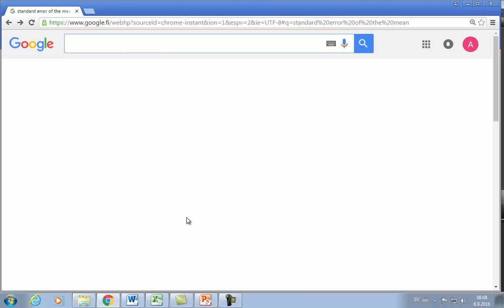Lite mer om standardfelet [8 Statistisk inferens - the big picture]